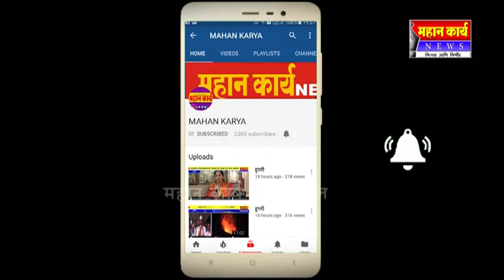निपाणीत जानेवारी २०२० मध्ये मराठी साहित्याचा जागर